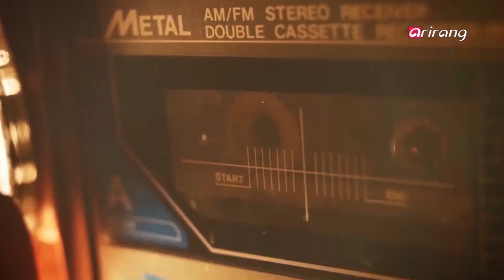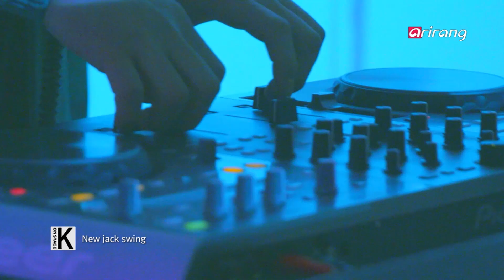ONSTAGE K _ KIRIN(기린) & New Jack Swing(뉴잭스윙)(feat. Yoyo)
New jack swing took Korea by storm back in the 90's with musicians like Deux, Hyun Jin-young, Solid and Uptown. 2 decades later, this genre is back in the industry with multi-talented artist KIRIN, a.k.a. the Korean prince of new jack swing. Let's learn more about him on this edition of ONSTAGE K.

KIRIN, named after the Korean term "girina," meaning "multi-talented person," first graced the music industry in 2009 with the album, "Space Anthem." With his strictly calculated old-fashioned sounds and album artworks, this musician is bringing back 80's and 90's new jack swing. Also, KIRIN produces his own music videos, totally living up to his name.

듀스,현진영, 솔리드, 업타운 등으로 대표되는 한국 대중음악계의 뉴잭스윙의 인기는 1990년대 그 한 때를 강렬하게 풍미하고 사라졌다 오랜 시간이 지난 2016년 천연덕스럽게 유일무이한 뉴잭스윙 아티스트임을 드러낸 이가 있다 바로 기린이다 뉴잭스윙의 옷을 입고 그 내면엔 요즘 시대의 이야기를 하는 종합예술인 기린을 만나본다.

재주와 기예가 뛰어난 젊은이를 가르키는 기린아에서 따와 '기린'이라는 이름으로 활동중이다 2009년 1집 앨범 [Space Anthem]로 데뷔해 철저히 계산적으로 8-90년대 풍의 느낌을 살려서 음악뿐 아니라 앨범아트, 뮤직비디오까지 직접 제작하고 있다.